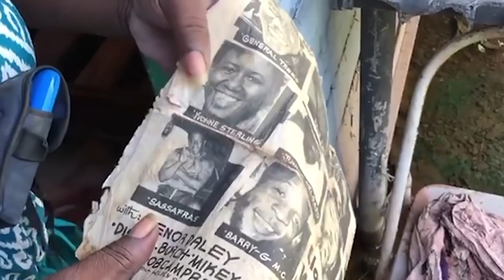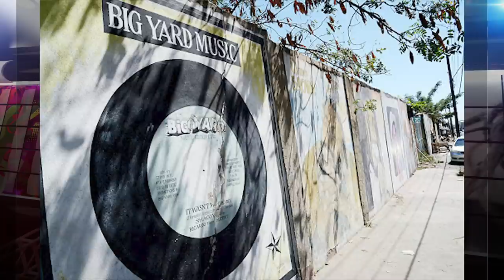Tear-Jerking Comeback Interview Was Her Last - Yvonne Sterling